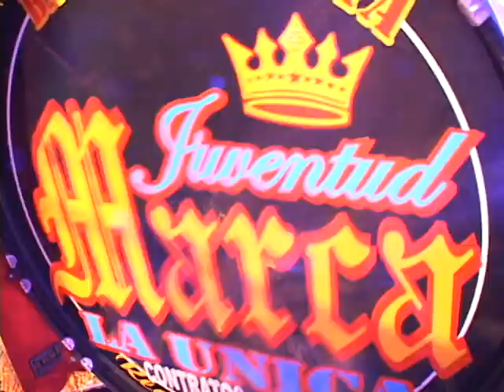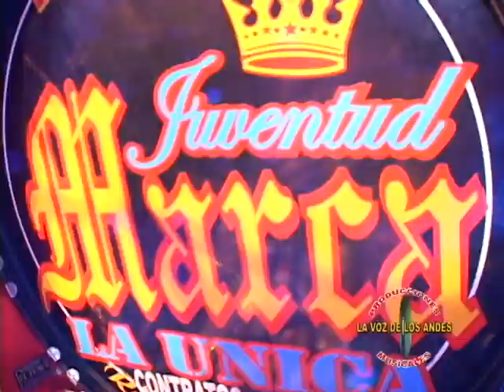BANDA. JUVENTUD MARCA - LA UNICA 08